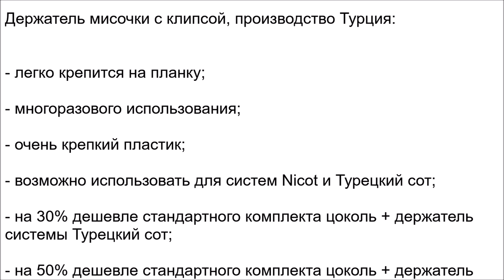Держатель мисочки с клипсой для систем Никот Nikot и Турецкий сот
Артикул: TS0115TR

Держатель мисочки с клипсой, предназначен для помещения в него мисочек с личинкой.

Сам держатель легко крепится к планке с помощью упругой клипсы, в таком варианте отпадает необходимость в цоколе. Используя держатель с клипсой, пчеловод может экономить свои средства, так как не нужно покупать цоколь, экономит время, так как нет необходимости прибивать цоколь к прививочной планке.

Наружный размер держателя позволяет надежно крепить к нему защитную клеточку (бигуди). В защитной клеточке вместе с держателем зрелый маточник помещают в безматочную семью, отводок, нуклеус или искусственный инкубатор.

Продаются количеством от 1 шт.

Производитель: Турция

Данный держатель совместим с мисочками и Клеточками «Бигуди» производства Никот (Nicot) Франция и «Турецкий сот» - Турция.

Держатель мисочки с клипсой, производство Турция:
- легко крепится на планку рамки;
- многоразового использования;
- очень крепкий пластик;
- возможно использовать для систем Nicot и Турецкий сот;
- на 30% дешевле стандартного комплекта цоколь + держатель системы Турецкий сот;
- на 50% дешевле стандартного комплекта цоколь + держатель системы Nicot.